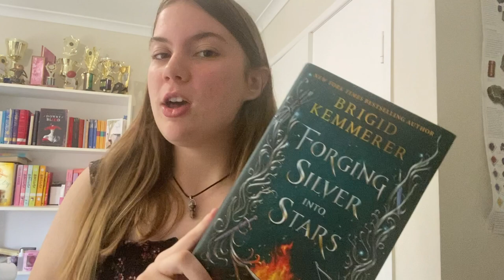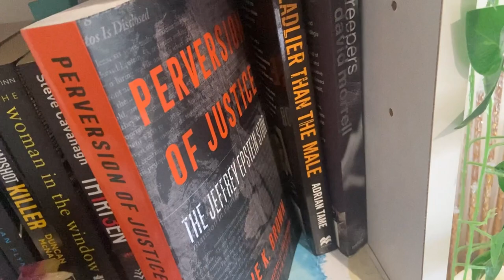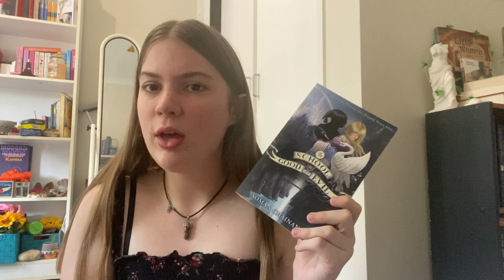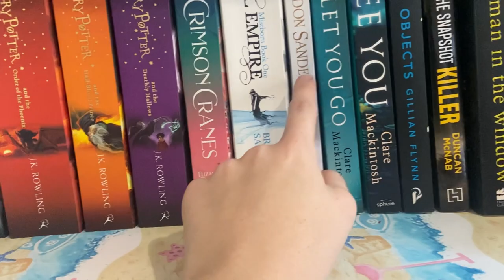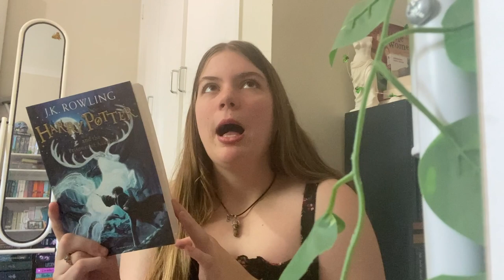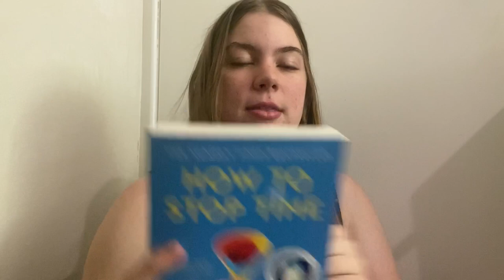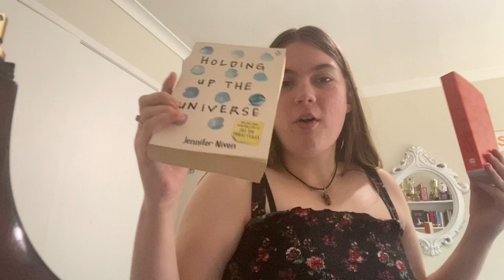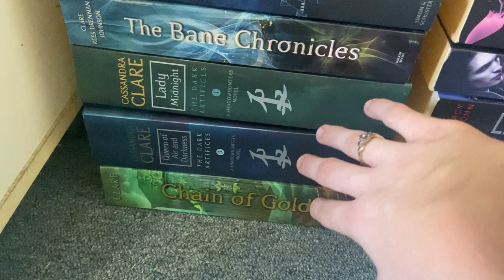Every book on my physical TBR! (150+ books😨)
well… I did say I wanted a large library.

How many books are on your physical TBR?
*remember it’s so competition*